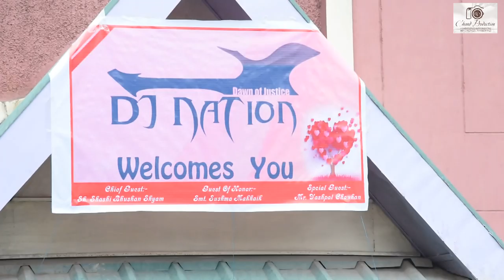Trailer of DJ Nation function in Rampur college ll Full video coming soon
Trailer of DJ Nation function in Rampur college